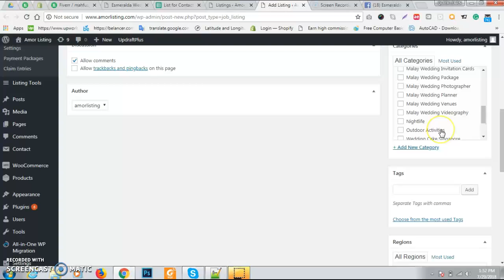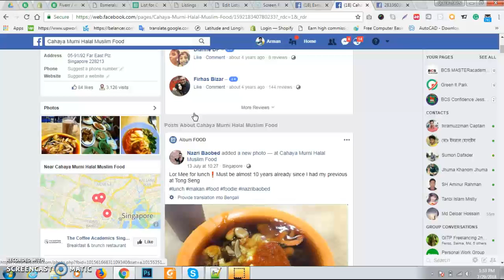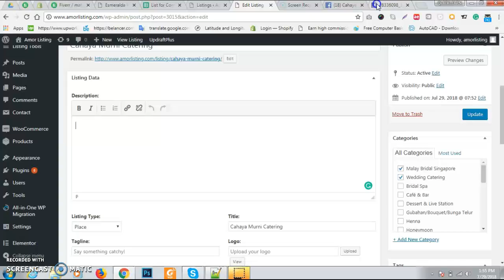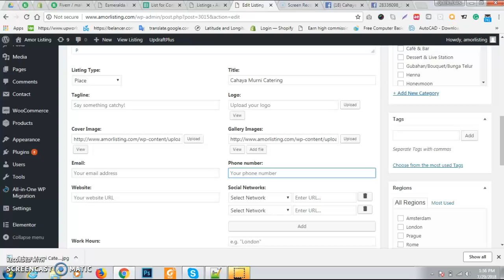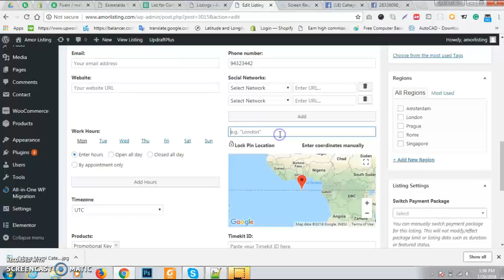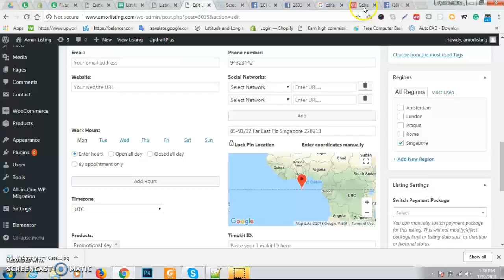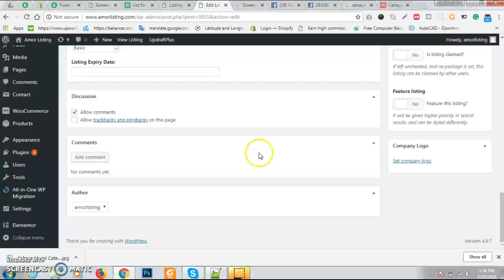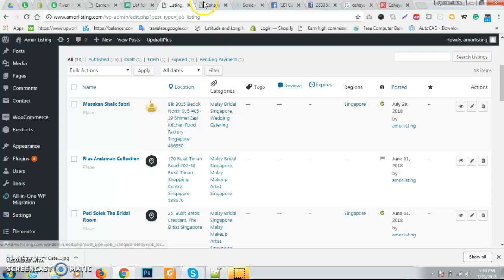How to listing business directory